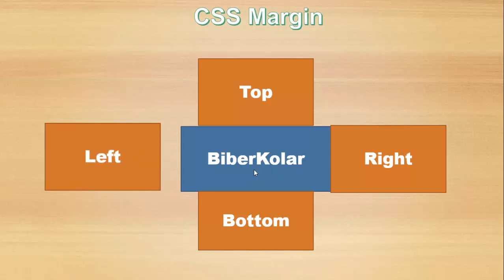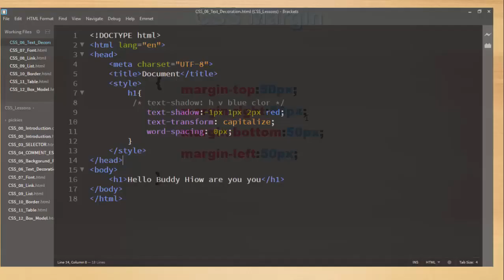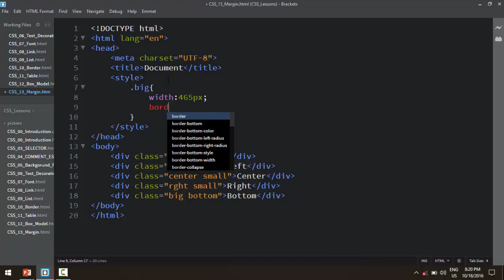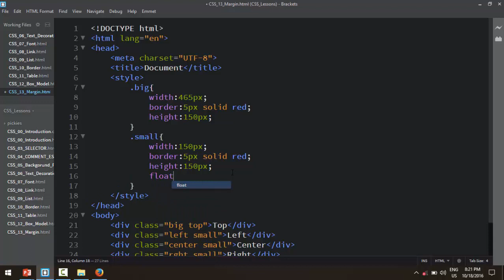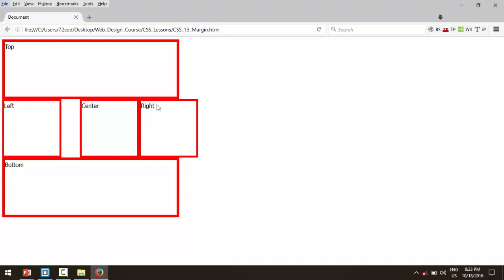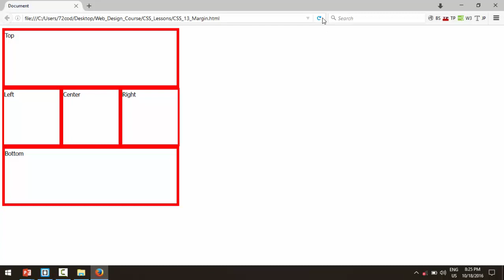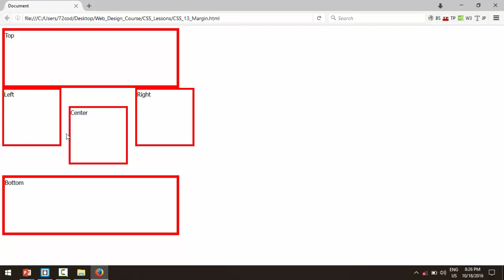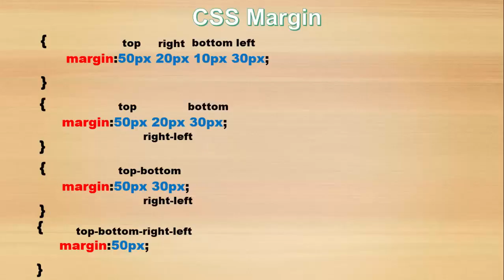CSS 12 Margin